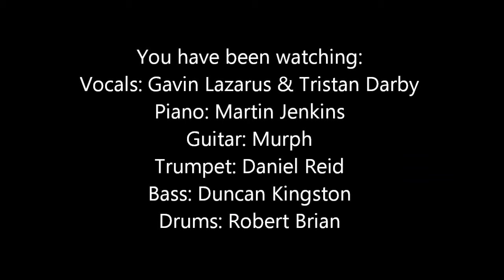Look At That Face (Newley & Bricusse) - Gavin Lazarus, Tristan Darby & the Foxes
Live on stage in tribute show Newley Discovered ... Gavin and Tristan duet on this lovely gem of a cool swinger from Bricusse and Newley's musical 'Roar Of The Greasepaint'.

They don't make 'em like they used to!

Newley Discovered showreel at youtu.be/bzvXtu1DI_Q